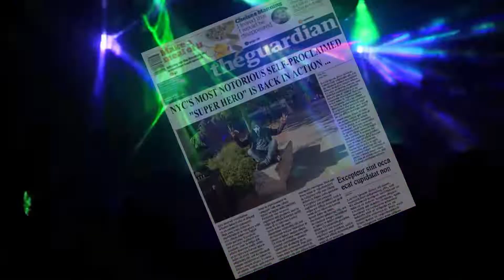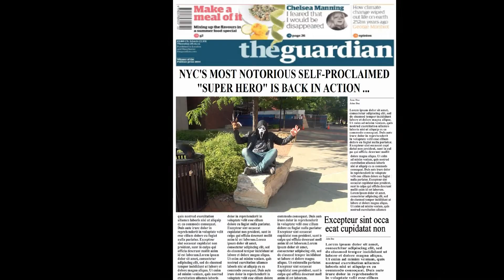"EXPLOITATION"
It wouldn't be summer withOUT some wannabe superhero annoying people, now would it?

HILLBILLY'S CLOSET #35